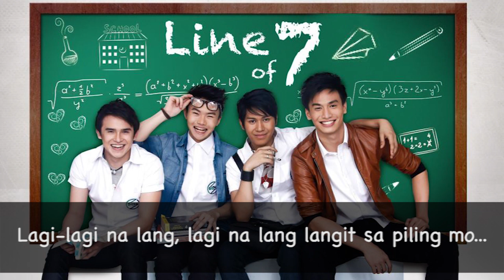LANGIT by Line of 7 (Official Lyric Video)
The lyric video of "Langit", the debut single of Line of 7 composed of Argee Golding (vocals), Alex Dieudonne (lead guitars and second vocals), Seth Torralba (bass), and Matt Ong (drums).

Promotional copy only. For superb audio quality, download the song in legal online music stores.